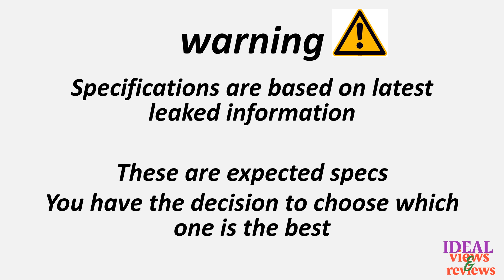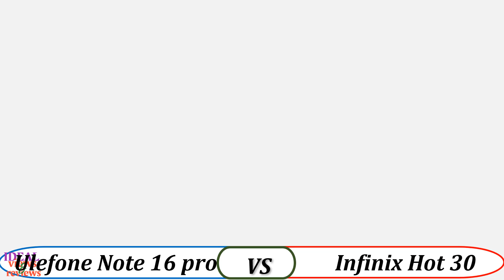ulefone note 16 pro vs infinix hot 30 review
1. Credit: If i have been used in this video some Google Data (Images, Music, Clip Art and Short Videos etc.) are just used for illustrative purposes only and nothing. Thank you so much to the respectful owners for providing it.

2. We cannot guarantee that the information in this video is 100% correct. Please help correct this and provide positive feedback.

► Video Content :
0:00-Announced date
 0:10  -Best dimension
 0:45  -best display
 1:20-best soft and hardware
 2:15 -Best camera
 2:46 -best features
 3:04-best battery colors and price
 3:29  -results